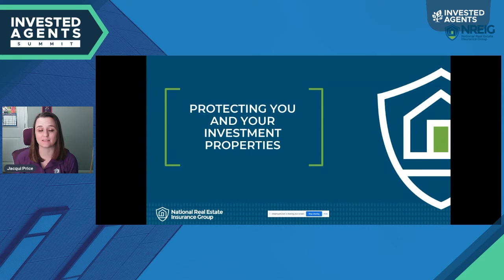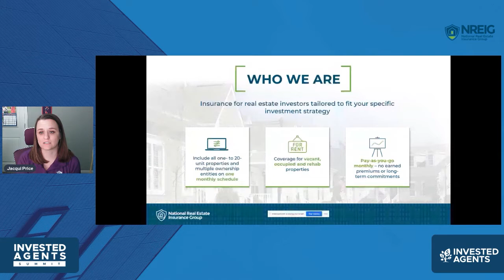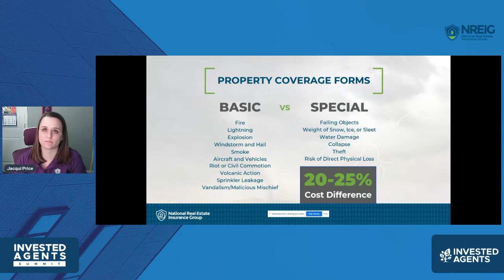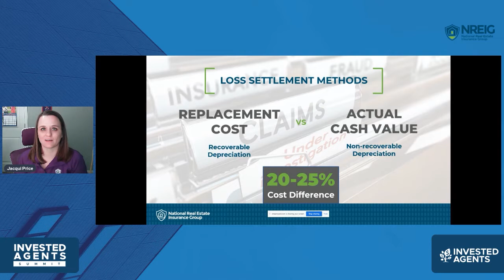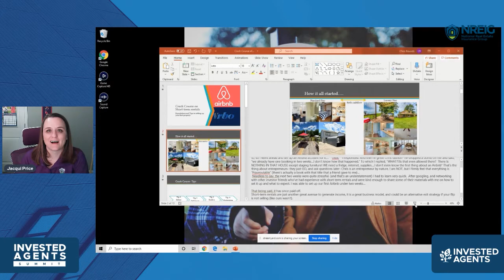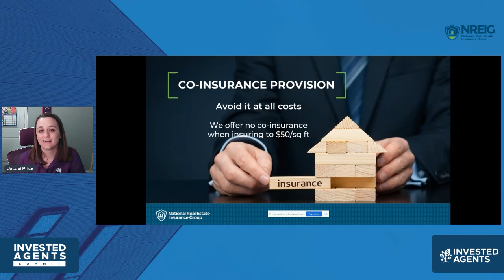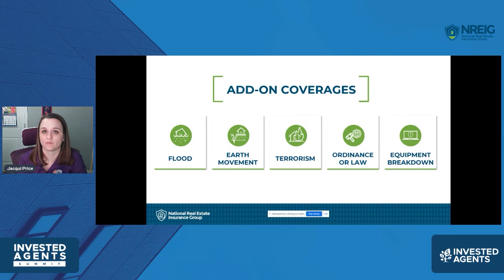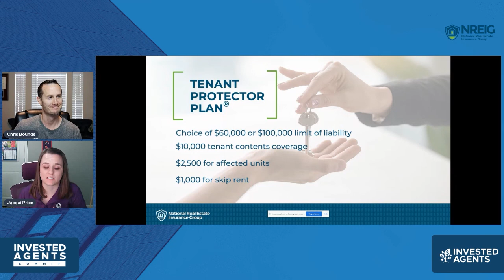Insurance for Real Estate Investors | Ultimate Guide!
Jacqui Price is the SVP of Sales at National Real Estate Insurance Group with over 8 years of experience insuring properties across the nation.

In this clip from the 2021 Invested Agents Summit Jacqui goes over how insurance can protect you and your real estate assets.

🏆 Invested Agents Real Estate Team
Chris Bounds is a Real Estate Agent, National Team Leader, Top Influencer, and ICON Agent at eXp Realty.

💰 Invested Agents Real Estate Resources & Tools 💰
- FREE access to ALL of our Real Estate Investor Courses / Training 🏡
- FREE access to ALL of our YouTube & Social Media Training 📱
- FREE access to over 100 of hours of past recorded Mastermind Calls, Events, and Workshops 📽️
- FREE access to 3 PRIVATE Mastermind call each week on Leadership, Team Building, and Investing 📞
- FREE COACHING & MENTORSHIP from me with direct access 👨‍🏫
- FREE custom Social Media Branding Background Images & Graphics 🖼️
- FREE access to top eXp Agents on the team 🚀

*Any recommended brands, tools, and resources are ones we use, like, and/or trust.